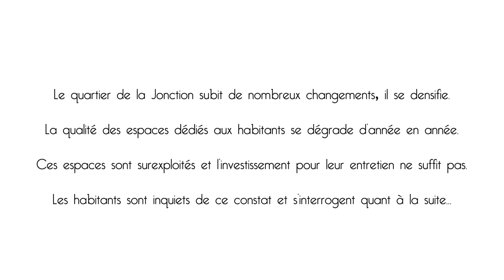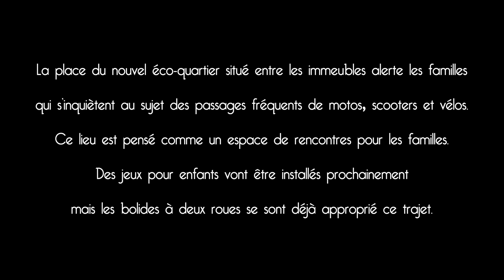3 Place Artamis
Mise en lumière de problématiques liée à la mobilité et l’espace public dans le quartier la Jonction.

Le quartier de la Jonction subit de nombreux changements, il se densifie. La qualité des espaces dédiés aux habitants se désagrègent d’année en année. Ces espaces sont surexploités et l’investissement pour leurs entretiens ne suffit pas. Les habitants sont inquiets de ce constat et s’interrogent quant à la suite…

Eco-quartier Le Carré Vert (ancien Artamis)
La place du nouvel éco-quartier situé entre les immeubles alerte les familles qui s’inquiètent au sujet des passages fréquents de motos, scooters et vélos. Ce lieu est pensé comme un espace de rencontres pour les familles. Des jeux pour enfants vont être installés prochainement mais les bolides à deux roues se sont déjà approprié ce parcours.